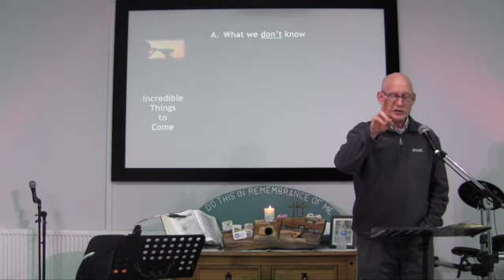Incredible Things to Come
We would like to invite you along to our talk today as Jesus talks about "Incredible Things to Come"